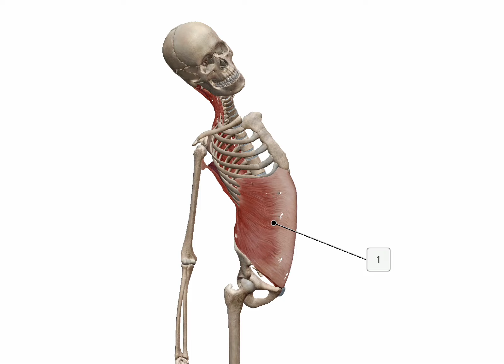Muscle Action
External Oblique